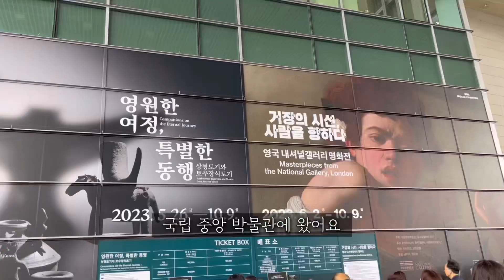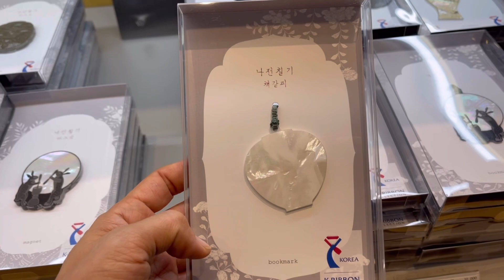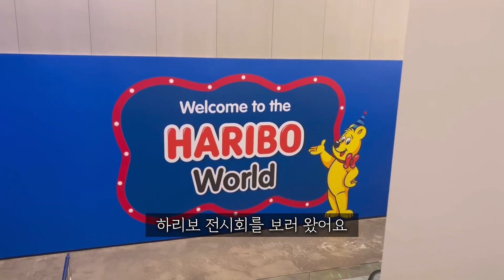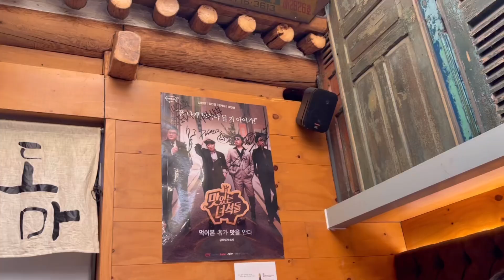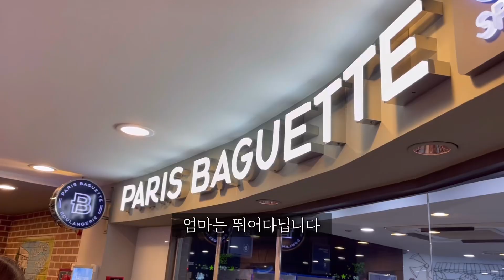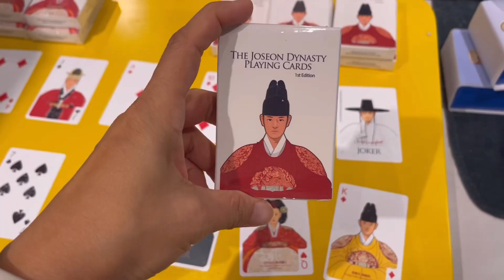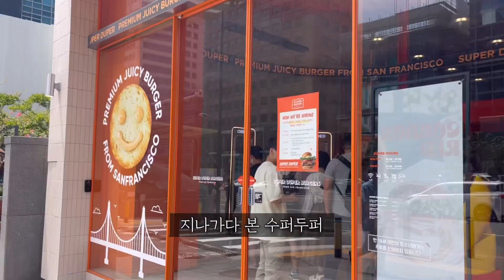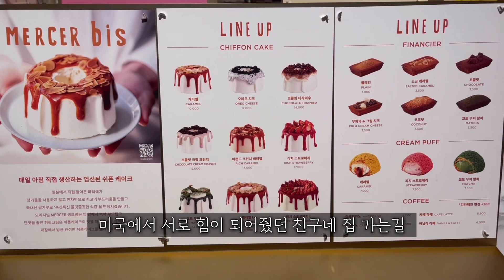(SUB)trip to S. Korea🇰🇷/National Museum of Korea/100th Haribo World/Korean Food Mukbang /KidZania